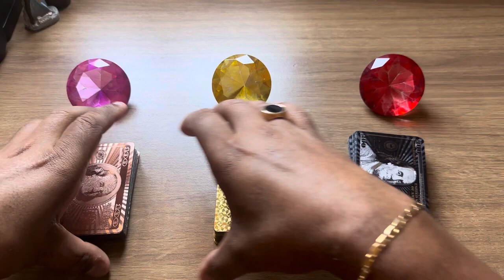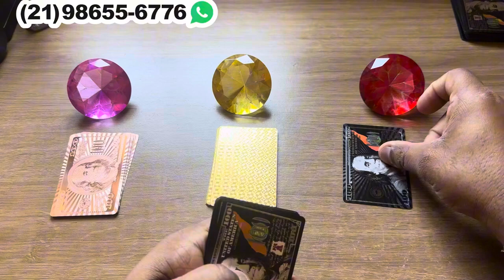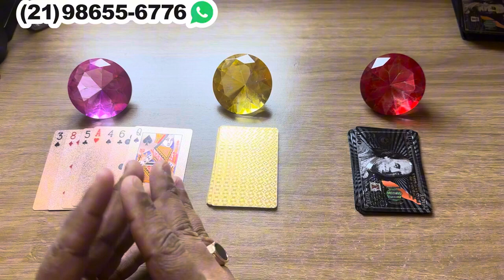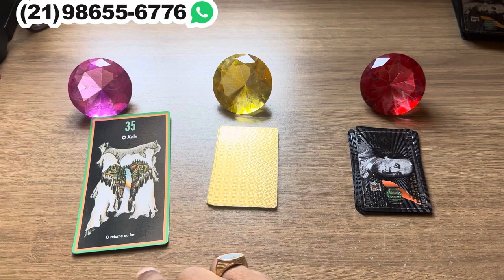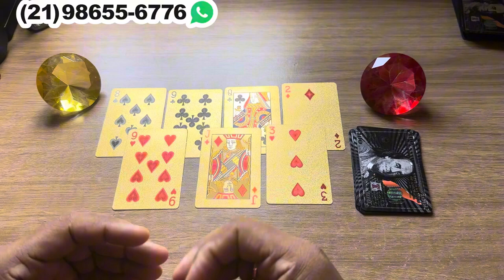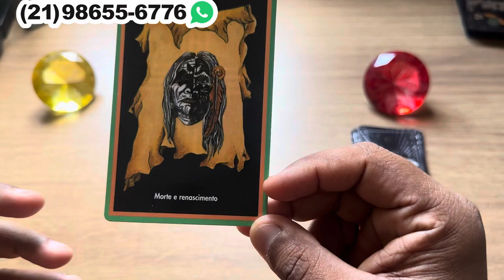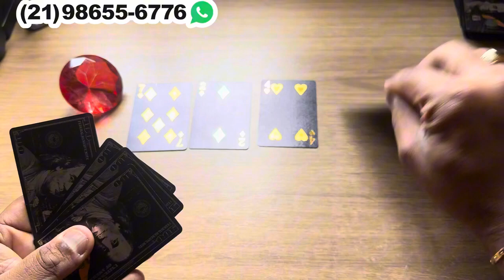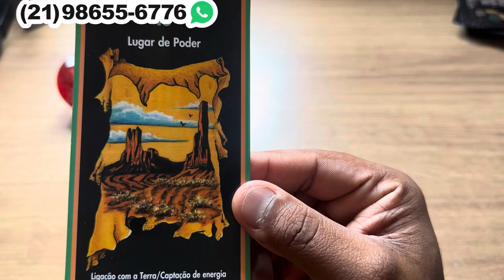✨ Existe algo oculto que você precisa saber agora, em relação a ele(a)!!!..